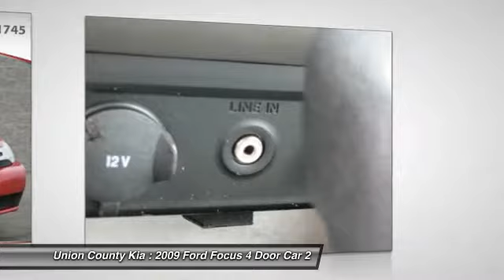2009 Ford Focus Monroe NC 74088B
2009 Ford Focus SE

Don't miss this 2009 Ford. Make a great choice today with this must-have 4 door car. Learn more about this 4 door car by contacting the dealership today and own it today.